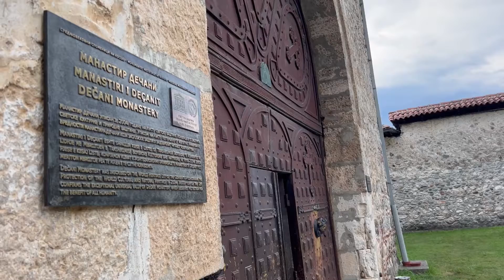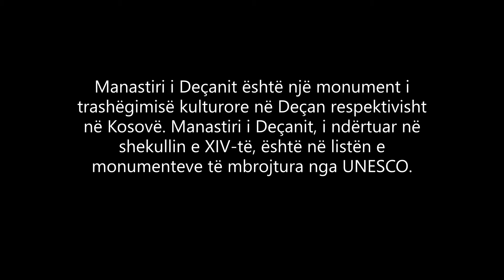3 minuta - Manastiri i Deçanit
Kosova 3 minuta